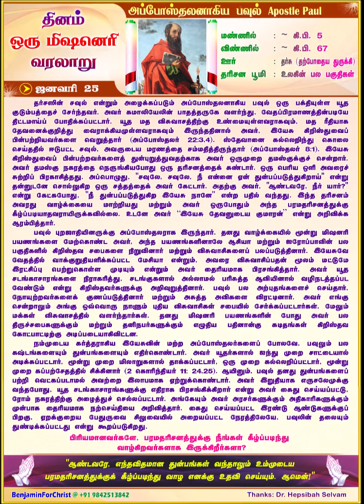அப்போஸ்தலனாகிய பவுல் Apostle Paul (TAMIL) Daily One Missionary Biography